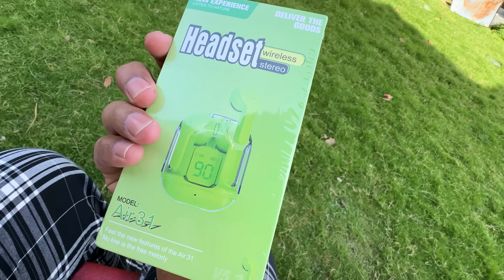AB MAIN BHI KHAILON GA😃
My Head Air